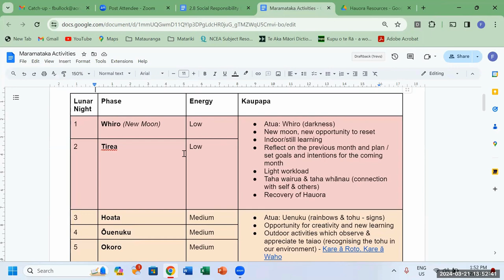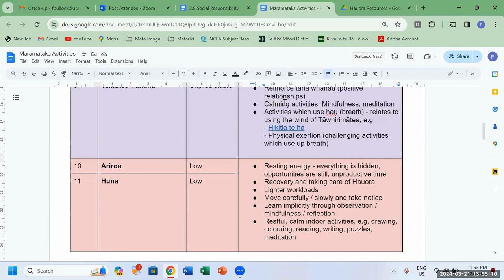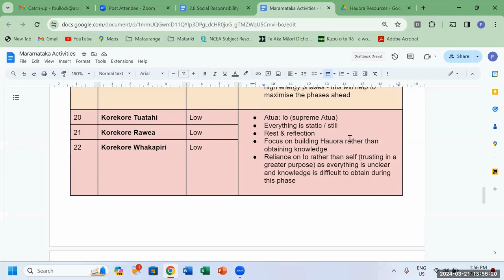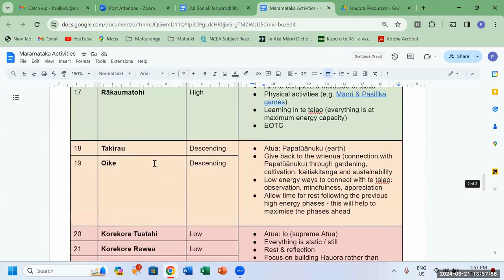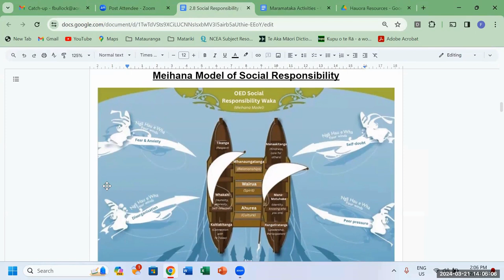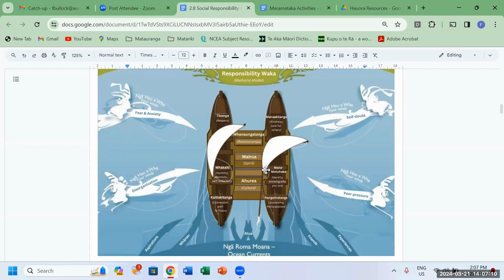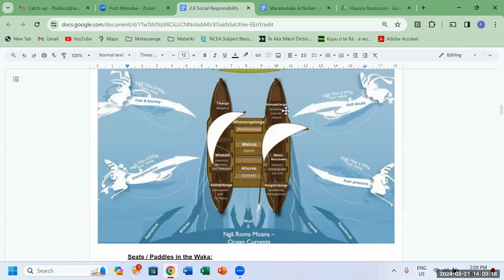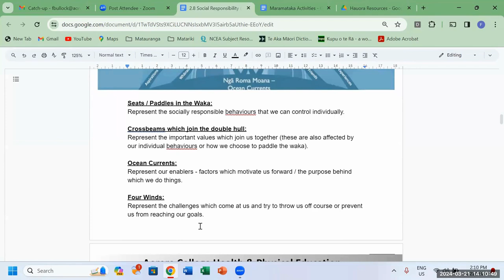Freya Bullock - Aorere College: Outdoor education and te ao Māori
An interview with Freya Bullock about her Outdoor Education programme at Aorere collage. Listen in on how attending the EONZ 'mātauranga Māori in Outdoor Education' PLD at Waikari marae in 2022 stirred in her something amazing. In this kōrero Freya shares how maramataka has become a big part of her programme and how she has got right out of the box with some of the level 2 PE achievement standards. See links to some of her resources